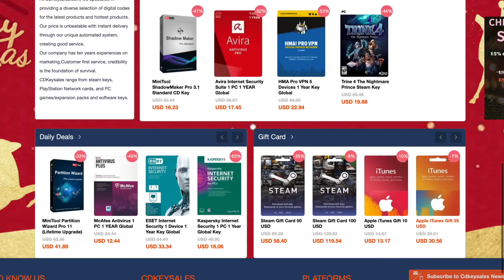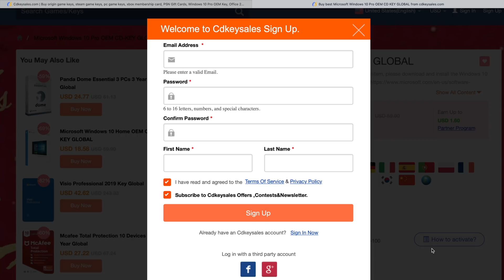Nvidia Fixes GPU Shortage Problems?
Nvidia Fixes GPU Shortage Problems! NVIDIA will be releasing older card models again like RTX 2060 and the GTX 1050Ti to fix the no stock issues the PC market is facing currently. This will be good news to many PC gamers just waiting to buy a GPU to finish their build;